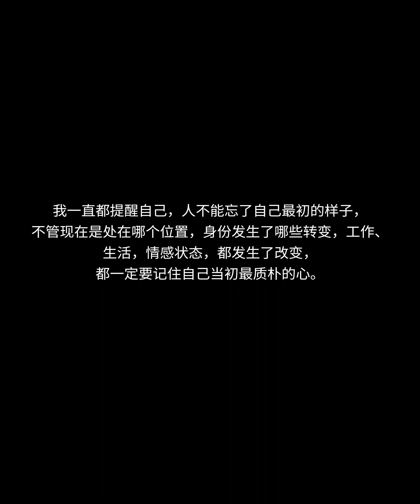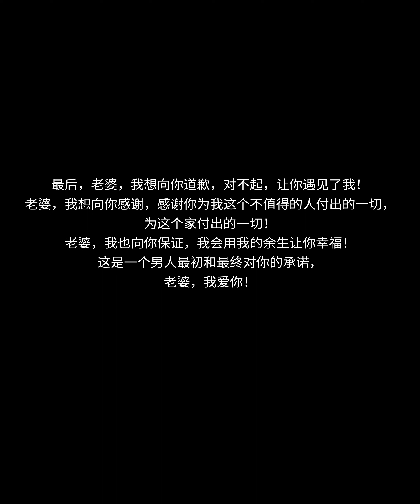写给老婆的一封信 ❤️